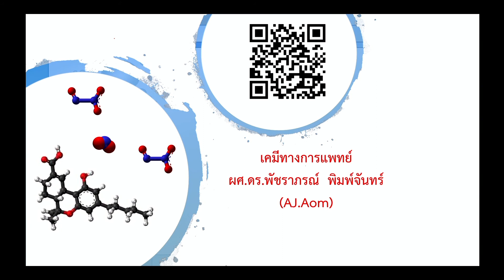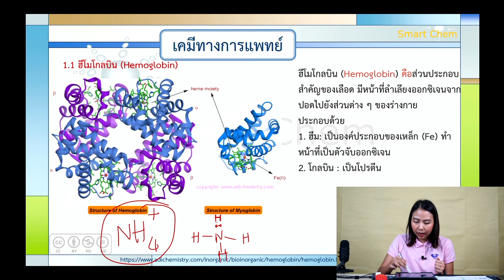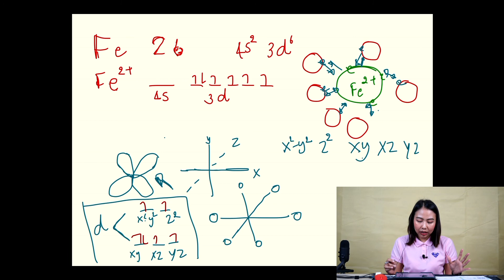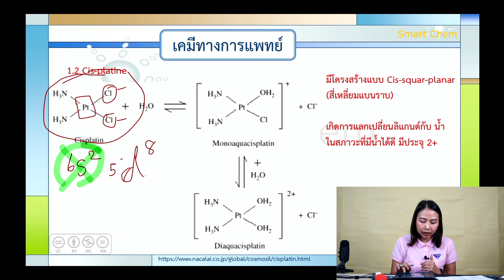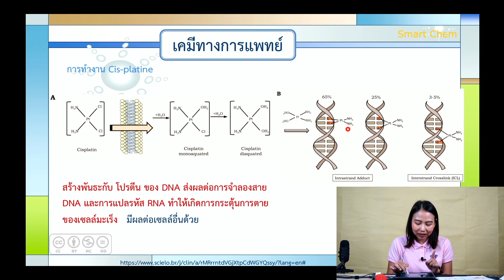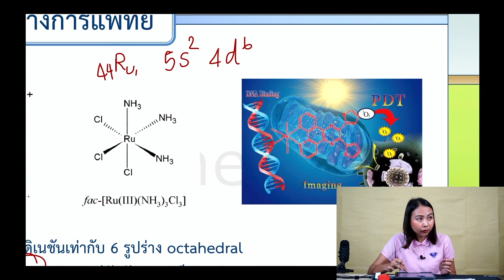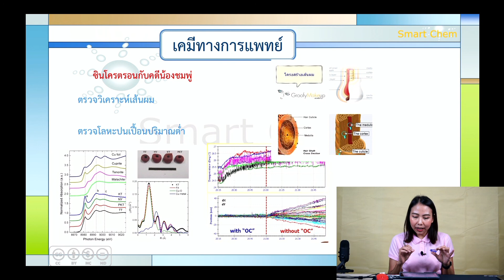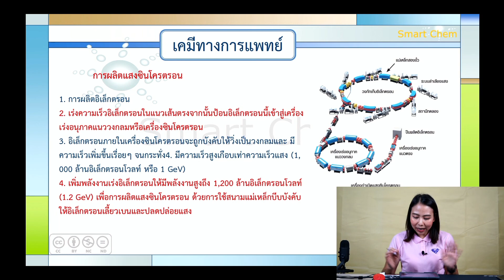เคมีทางการแพทย์ ม.5 โรงเรียนแก่นนครวิทยาลัย Ep1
การประยุกต์ใช้เคมีสำหรับการแพทย์ วิชาเพิ่มเติม ระดับมัธยมศึกษาปีที่ 5 โรงเรียนแก่นนครวิทยาลัย จังหวัดขอนแก่น
เอกสารประกอบคำบรรยาย